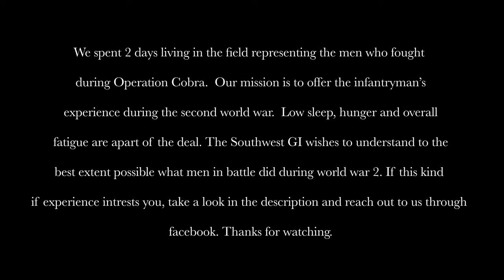Operation Cobra 2022